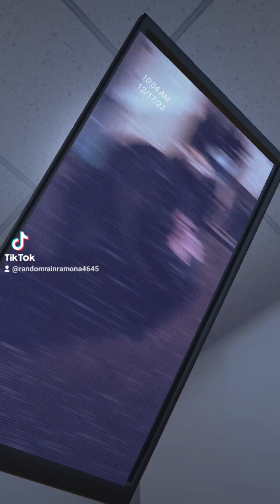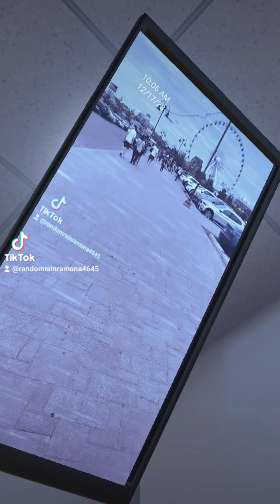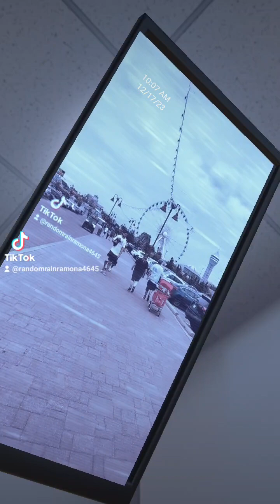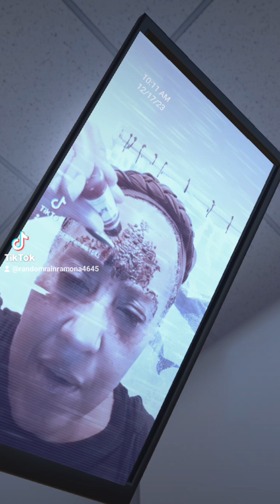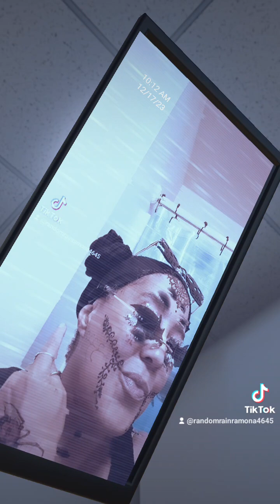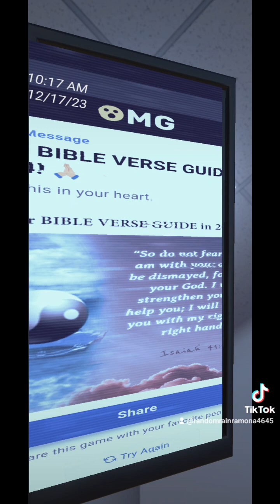EyelashEscapade🥳 🎉 TYoNYr💜✊👁️💁‍♀️ 12/17FestivaloWalksCleanAir🥳 🎉 🤎🖤💛💚💙♥️🤍🧡❤️💕IMO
I don't own the rites to music 🎶 in this video